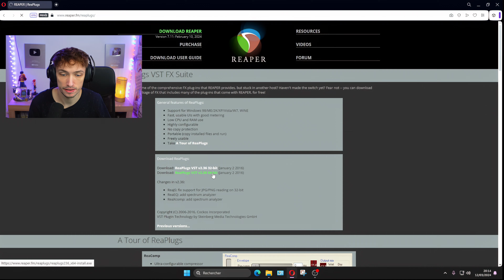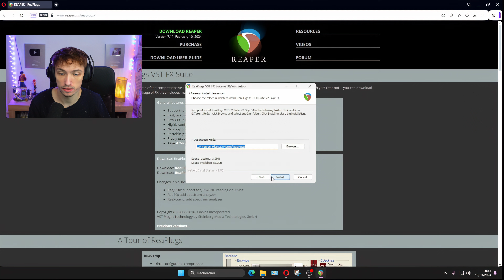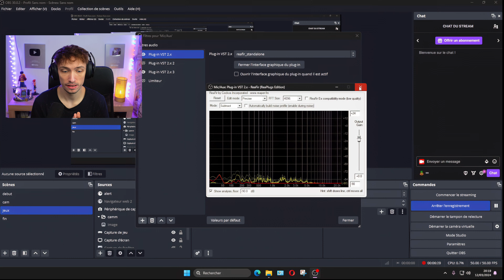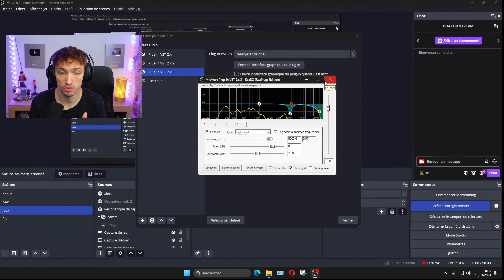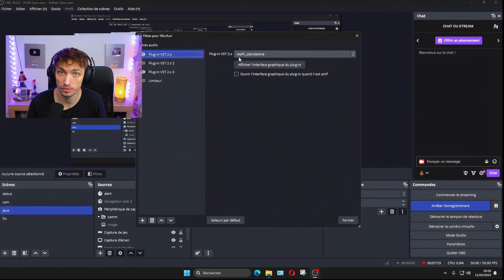TUTO Comment Supprimer les Bruits de Fond sur son Micro ( OBS & Streamlabs )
Les bruits de fond peuvent être une grande nuisance lors de vos diffusions sur Twitch. Dans cette vidéo, nous vous partagerons différentes méthodes et techniques pour réduire efficacement les bruits parasites captés par votre micro. Améliorez votre qualité audio en éliminant les distractions indésirables et maintenez l'attention de votre audience sans aucun souci.